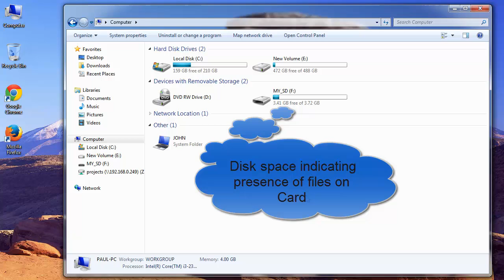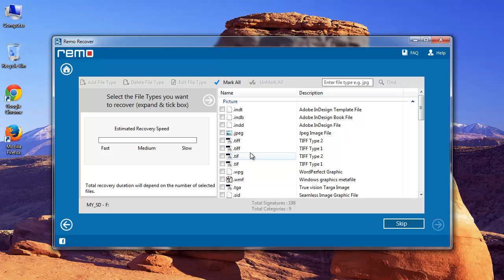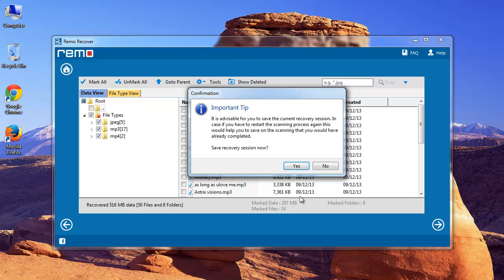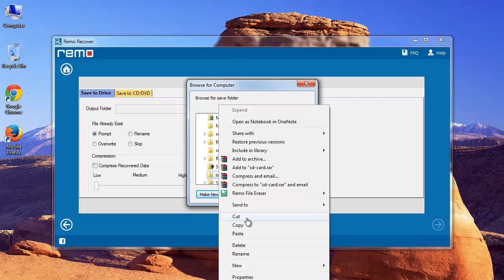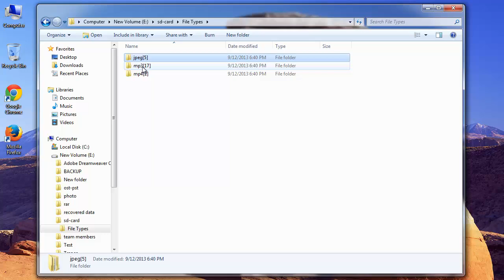How to Recover Lost Files from SD Card in Few Minutes..!!!!!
- Hi, In this video, you will get information on how to recover files from SD card that are lost due to damaged file system or virus & malware attack, files also get lost if you remove it from system while accessing it or if you don't follow the correct procedure of unplugging the card.

Even I had committed such mistakes in the past & lost my data. So, I have one such corrupted SD card here with me, from which data has been lost.

When I check the used memory, its indicating the presence of my data on card; which means files are still present on it, but not visible to me.

Now, I will attempt to recover back the lost data from my SD card using a third-party recovery tool called Remo SD card recovery software.

When I was surfing the internet, I got this software from the site "recover-lost-data.com".

This software searches the lost data by scanning file signatures.

I must say that, use this software if you are having any trouble with your SD card. Get it from the link I have provided in the video description.

And, of course hit like if you feel this video was helpful. Comment if you have any doubts.

Good Bye..